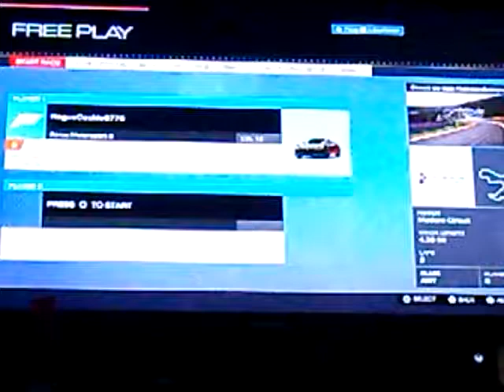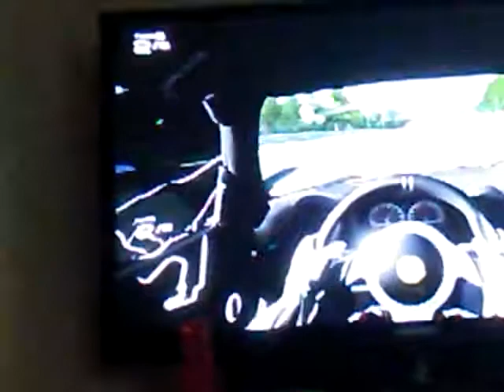Forza motorsport 5 someone crashed onto me